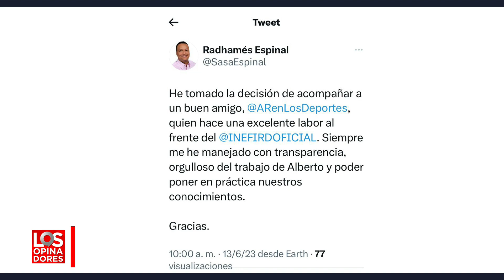LOS OPINADORES 13 06 2023 B3